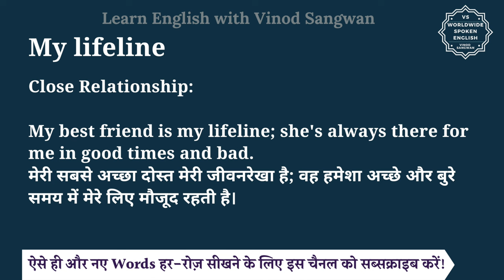My lifeline meaning in Hindi | My lifeline ka matlab kya hota hai | English to hindi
इस वीडियो में आप My lifeline का हिंदी में मतलब समझेंगे और साथ में My lifeline का pronunciation भी सीखेंगें यानि की आप My lifeline के अर्थ के साथ साथ ये भी सीखेंगें की My lifeline को कैसे बोले या My lifeline को बोलने का सही तरीका क्या है |

तो बस एक मिनट में सीखिए My lifeline को|
Let’s learn Hindi Meaning of My lifeline in detail.

My lifeline का हिंदी में अर्थ होता है
मेरी जीवनरेखा

The phrase ""my lifeline"" is often used metaphorically to refer to someone or something that provides crucial support, guidance, or a sense of purpose in a person's life. It suggests a deep connection or dependency on that person or thing for emotional, practical, or spiritual support. Here are a couple of examples:

Close Relationship:

My best friend is my lifeline; she's always there for me in good times and bad.
मेरी सबसे अच्छा दोस्त मेरी जीवनरेखा है; वह हमेशा अच्छे और बुरे समय में मेरे लिए मौजूद रहती है।

Essential Support:

Nature has always been my lifeline; spending time outdoors rejuvenates me.
प्रकृति हमेशा से मेरी जीवन रेखा रही है; बाहर समय बिताना मुझे तरोताजा कर देता है।

In both cases, ""my lifeline"" conveys the idea that the person or thing mentioned plays a vital and irreplaceable role in someone's life.

My lifeline को इन उदाहरणों से और अच्छे से समझ सकते हैं